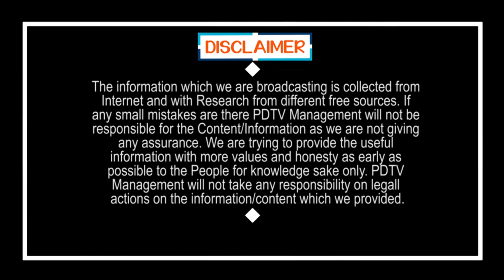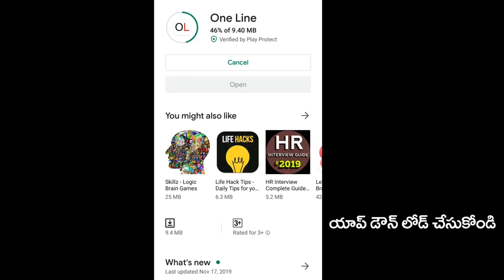భద్రతగా ఉండమని దండంపెట్టి చెబుతున్న అధికారులు | Police requesting people to take care